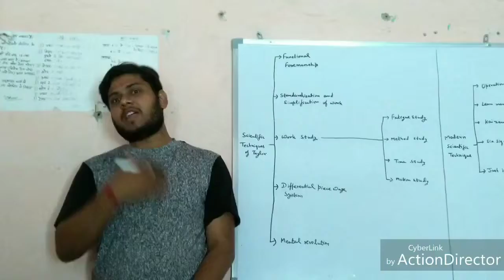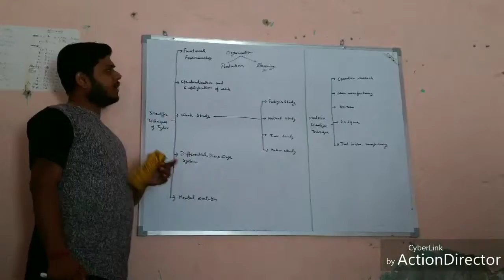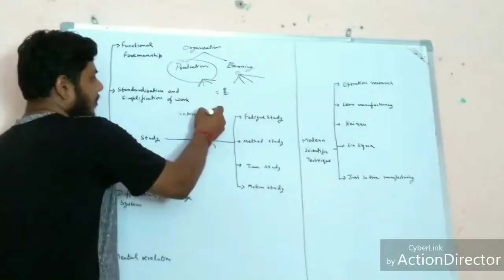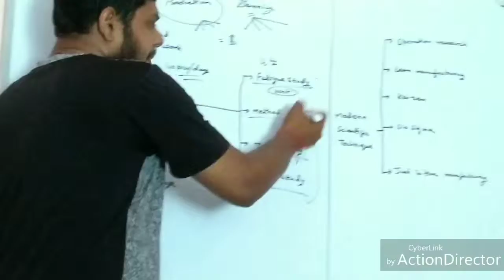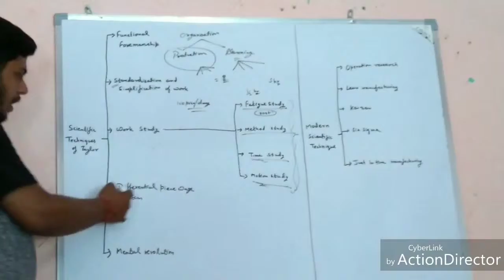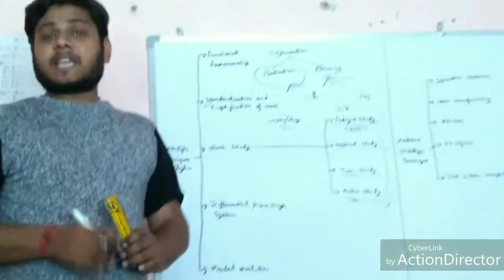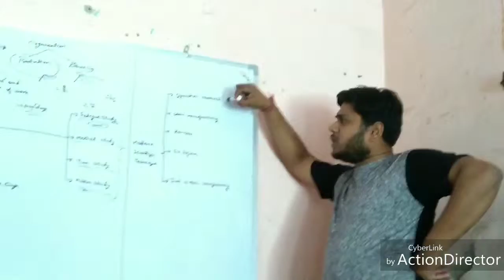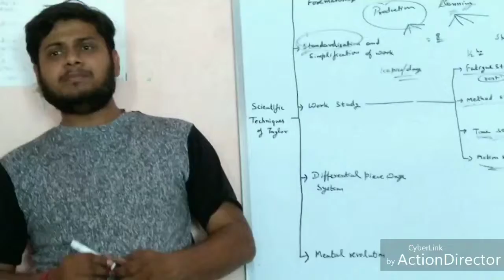Taylor techniques of management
Techniques of management